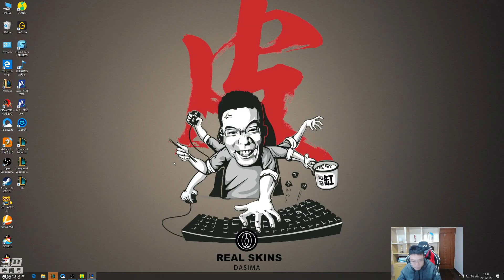【大司马】云顶之弈：恶魔换形法，卡莎必抢！被小法点名到死，金牌厨师气的爆粗口 11月6日